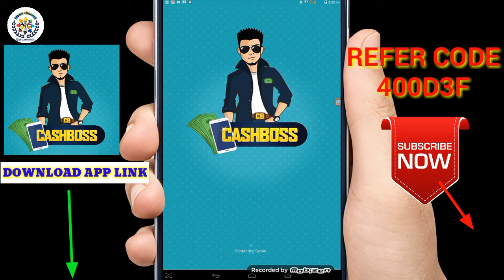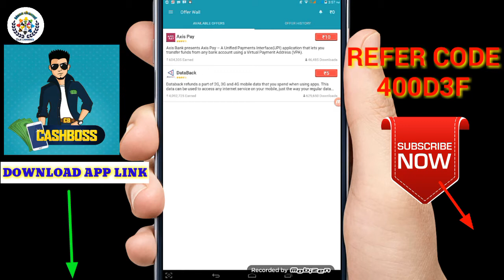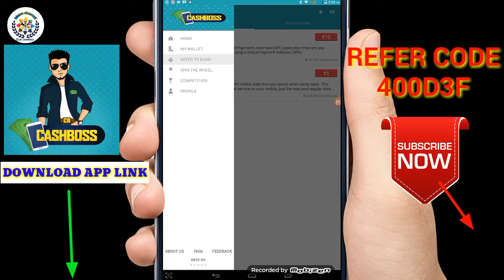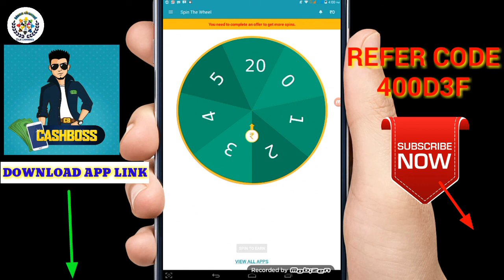CASHBOSS | How to earn money | Amazing app | Telugu | Manachannel735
Mana channel,Manachannel735